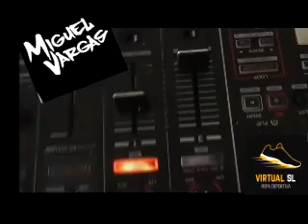FOO FIGHTER VS STARSAILOR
SEGUIME @DJMIGUELVARGAS INSTAGRAM